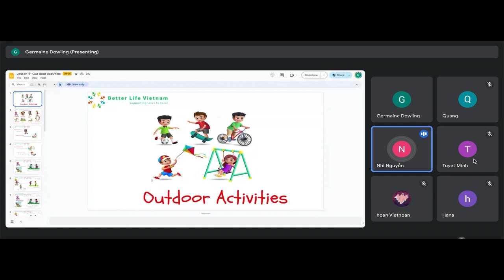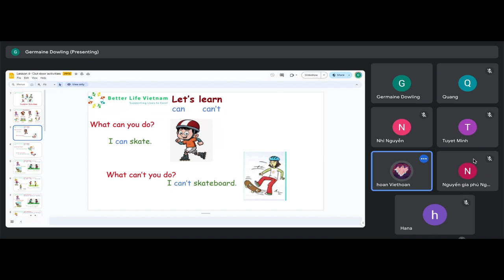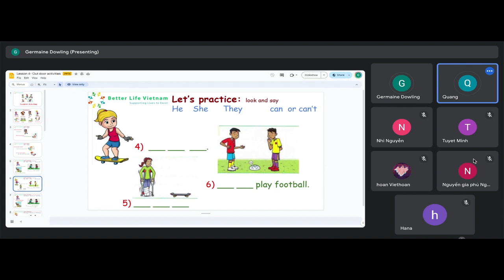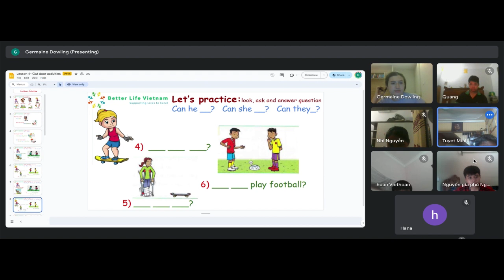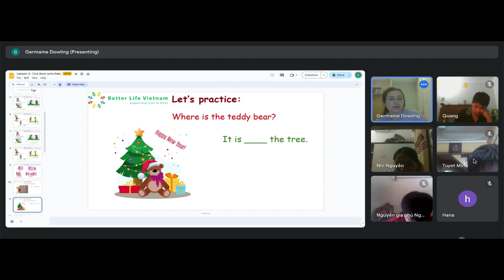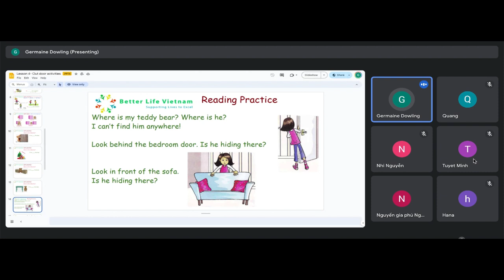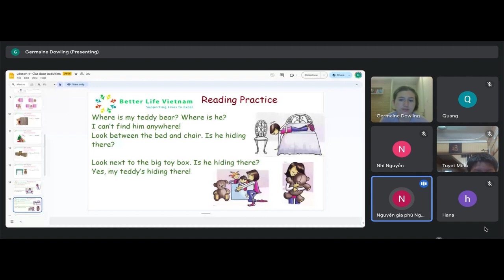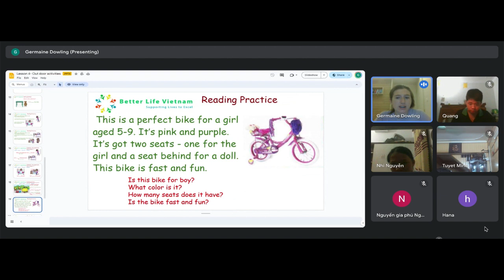(Level 1) Germaine - Outdoor Activities - September 30,2024